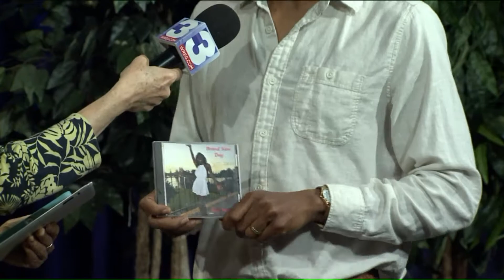Music will Bill Perry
Mid-South musician Bill Perry has long been a favorite of jazz fans and you can catch him this weekend in concert right here in Memphis.